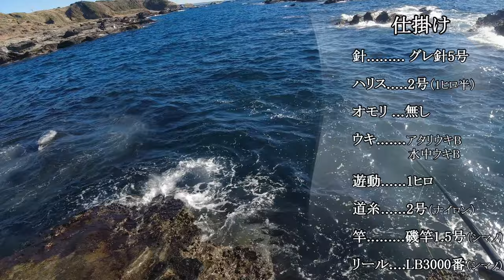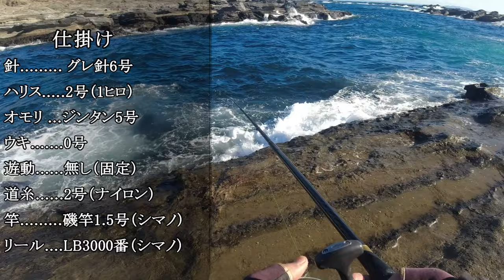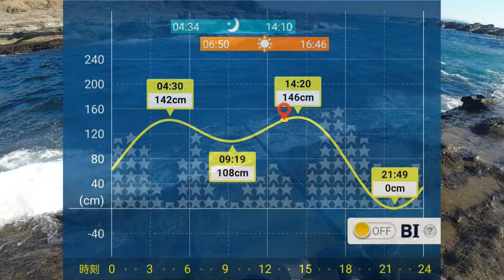【城ケ島釣行】2024年1月上旬 強風の中で メジナ を狙う。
水温が17度台まで落ちた 城ケ島 での メジナ釣り です。
午後からは、強風と共に風波も高くなったので、安全第一でワンドの中で竿を出しました。
こんな日は、普段静かな所が本命ポイントにもなりますね。

DUEL(デュエル) フカセウキ TGウェーブマスター
釣研 ダンパー水中 -B
フジワラ(Fujiwara) ゴムコートガン玉セット スタンダード 黒
OWNER(オーナー) バラ 速手グレ 5号